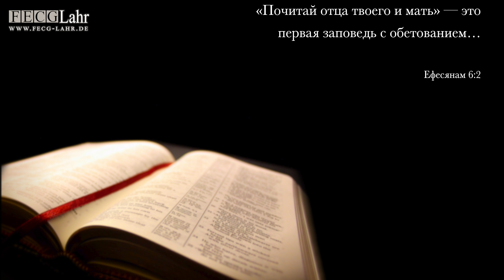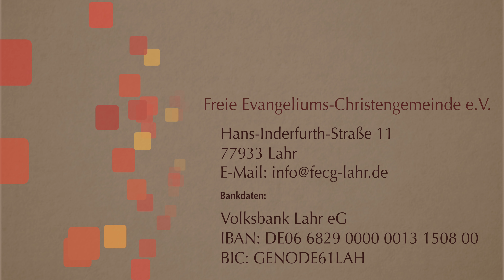Muttertag | День матери. Viktor Binefeld